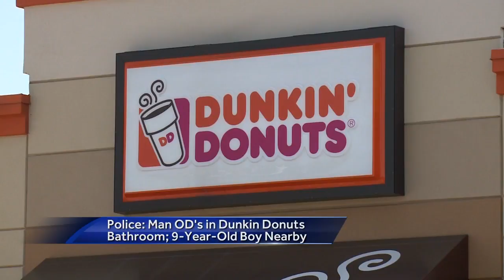Watch: Tuesday morning webcast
Sean McDonald has a look at today's top stories